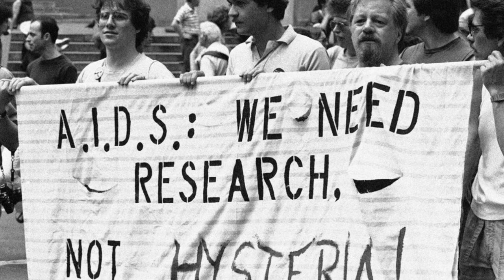What if Michael Chabon's FANTASTIC FOUR Movie Was Made?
The Fantastic Four have sadly had quite a few not so fantastic movies over the years. However, we nearly had a version in the mid to late 90's that could've been ahead of it's time. So, what if it happened?

0:00 The Not So Fantastic Four Movies
0:34 Opening Intro
1:28 Roger Corman's Fantastic Four
2:30 Chris Columbus and Michael Chabon
5:09 Final Thoughts